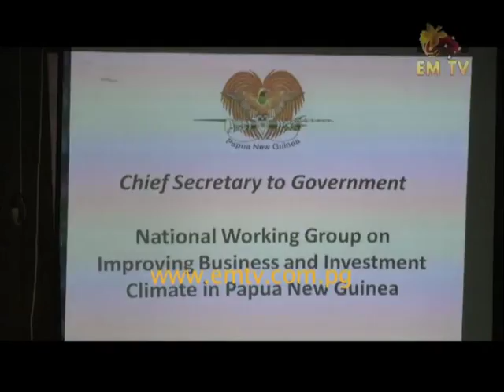Improving Business and Investment in PNG